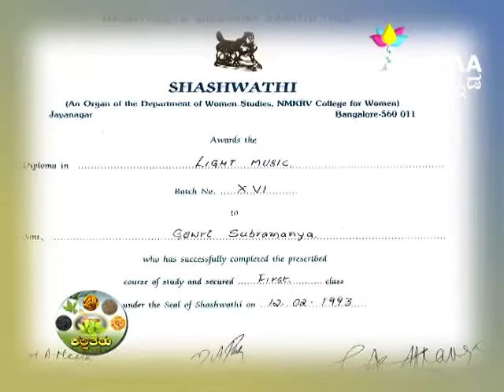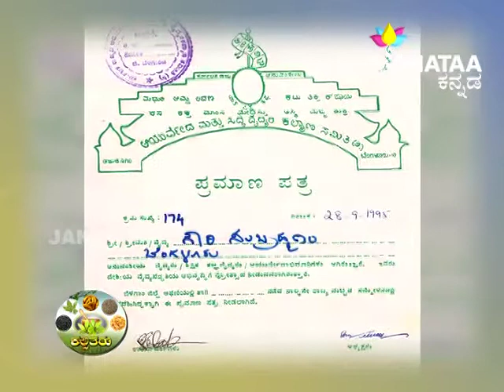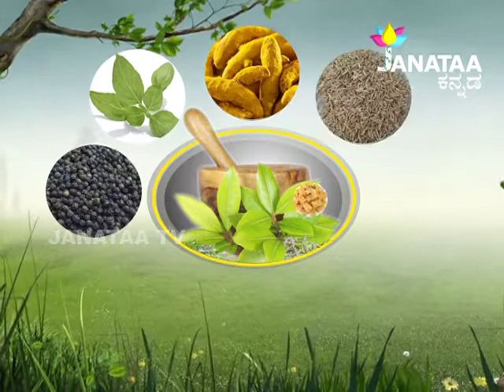Janataa Tv | Kalpataru | Episode-5 | Health Show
On this show Dr. Gowri Subramanya talks about living with nature, herb's curing ability, being healthy and importance of home remedies. The doctor tells us that our kitchens have medicines to cure our ailments. Watch the show to know, what medicines you've in your kitchen.